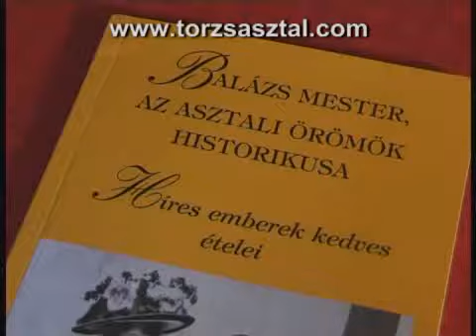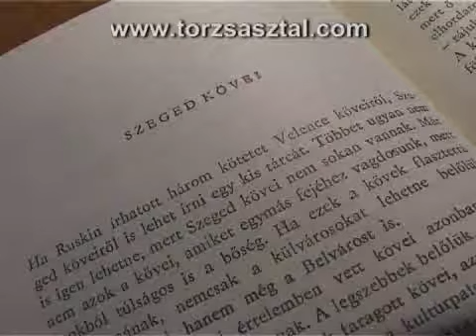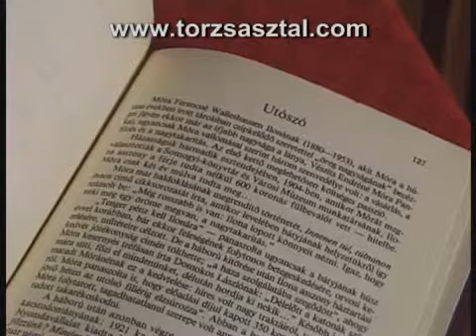Móra Ferenc és a gasztronómia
Nagyjaink közül alig akad olyan, aki közömbös lett volna kora gasztronómiája, vendéglátási kultúrája iránt. A mai adásban Móra Ferencről, szeged nagy fiáról szeretnék megosztani Önökkel néhány gondolatot. Nem tisztem írói kvalitásait, sem múzeumigazgatói tevékenységét méltatni. Csupán a gasztronómiához való viszonyáról, valamint feleségének szakácskönyvéről szeretnék beszélni. Máig érdekes vélemény olvasható Mórának a "Daru utcától a Móra Ferenc utcáig" című könyvében a mindenkor közönségsikert arató kiadványokról.

Barta László gasztronómiai előadásainak irodalmi forrásjegyzéke:
Draveczky Balázs: Történetek terített asztalokról és környékükről
Draveczky Balázs: Újabb történetek terített asztalokról és környékükről
Váncsa István szakácskönyve
Magyar Elek: Az ínyesmester nagy szakácskönyve
Kövi Pál: Erdélyi lakoma
Csemer Géza: Cigányok főztje
Láng György: Klasszikus magyar konyha